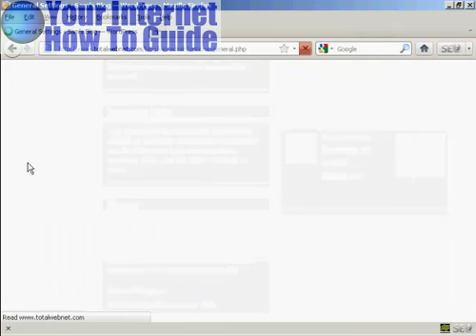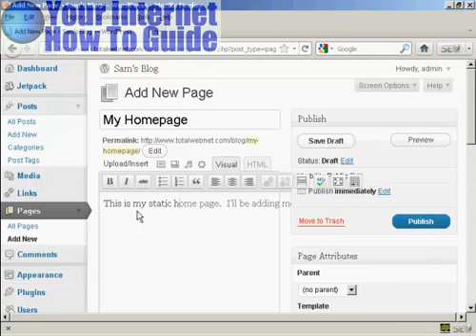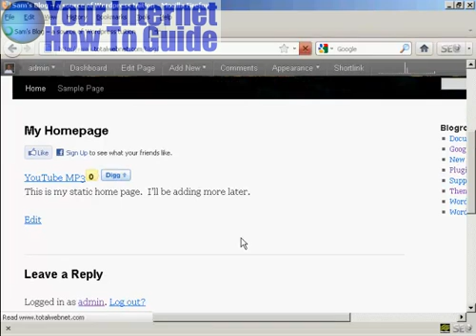Set A Wordpress Page As Your Blog's Home Page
how to configure your homepage in wordpress